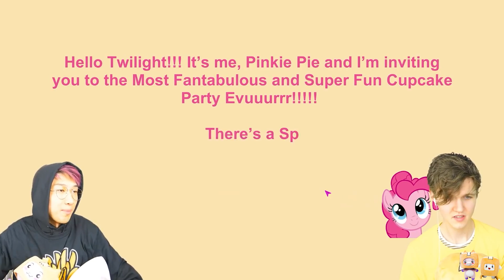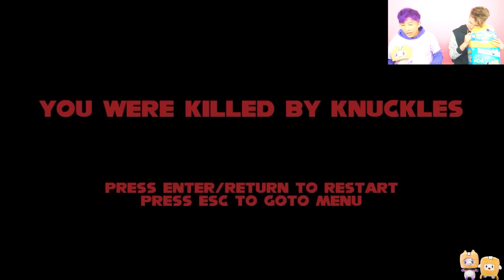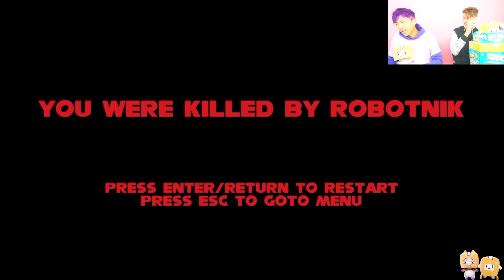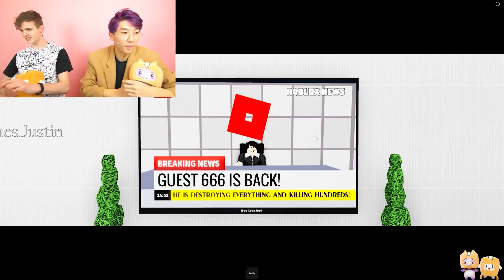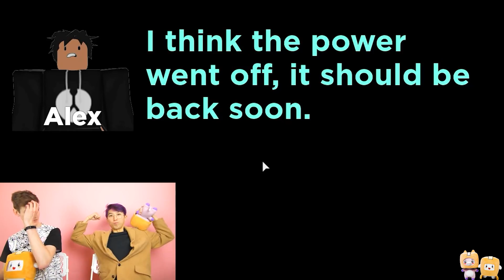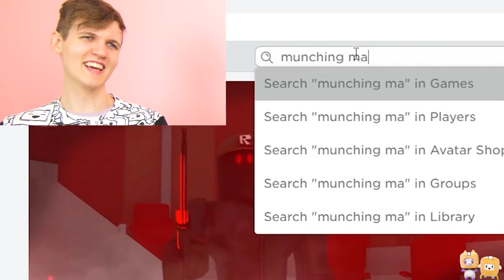SCARIEST GAME OF ALL TIME!!! *DO NOT WATCH AT 3 AM!*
LankyBox World!